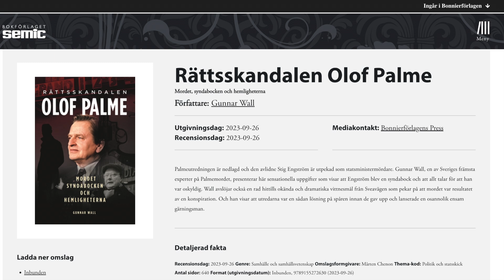Rättsskandalen Olof Palme – Ny bok och intervju med Gunnar Wall | Palmemordet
Den 26 september släpps den nya boken om Palmemordet – och samma dag publiceras en intervju med Gunnar Wall. Maila en fråga till Gunnar Wall så ställer jag den frågan till Gunnar Wall under intervjun.